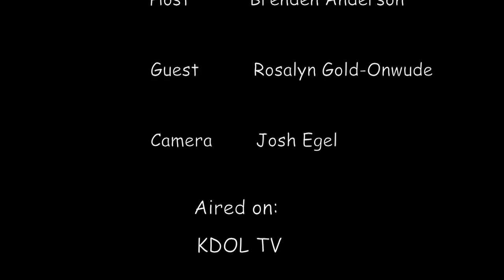Rosalyn Gold Onwude TV Talent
Hoop U. met up with Warriors sideline reporter and college hoop TV analyst Rosalyn Gold-Onwude